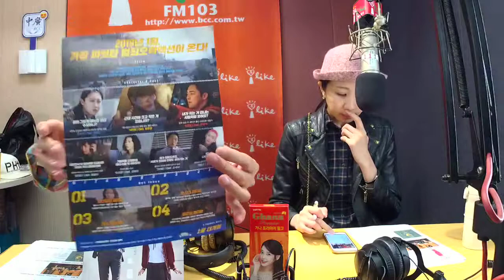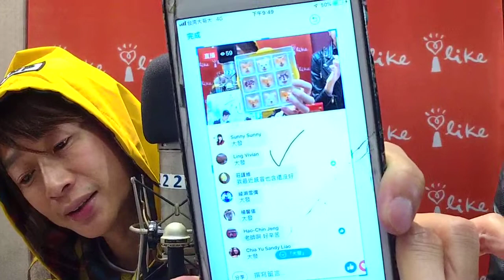20190227【娛樂E世代】A ZA A ZA Korea Song | 好久不見Sandy老師